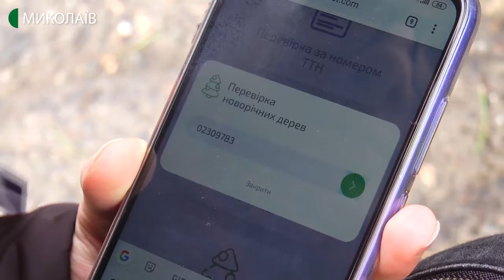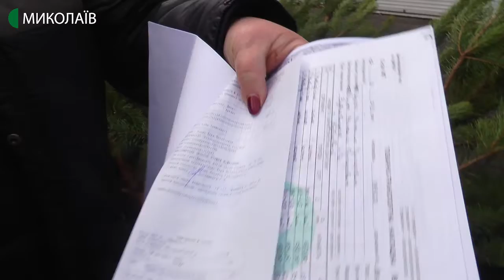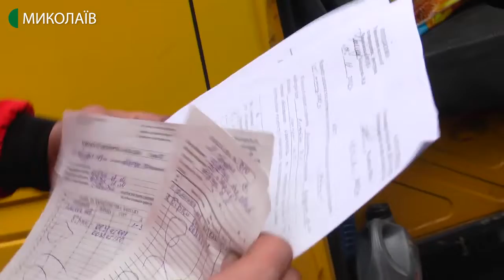У Миколаєві продавці вже облаштували місця продажу новорічних дерев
У Миколаєві продавці вже облаштували місця продажу новорічних дерев. За інформацією Департаменту економічного розвитку їх у місті 123. Офіційно продаж мав би розпочатися 17 грудня, проте міськвиконком 13 грудня не затвердив перелік адрес для продажу. Поки що торгівля заборонена.
Авторка - Світлана Кльосова, операторка - Юлія Кускова